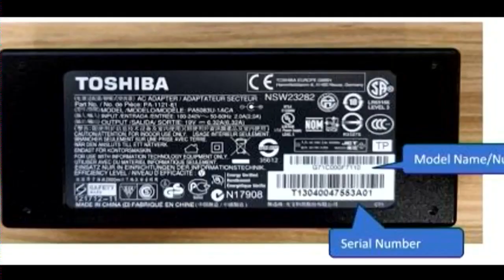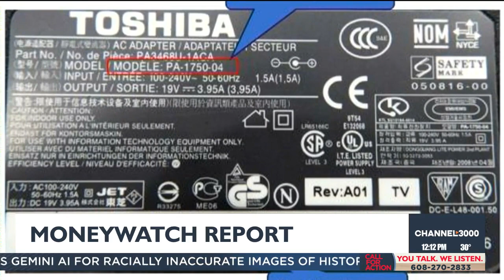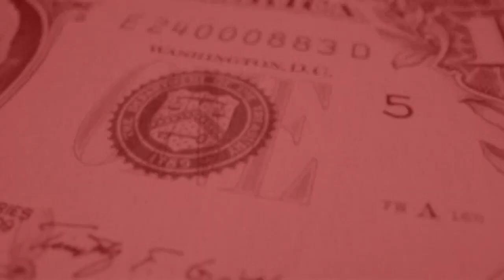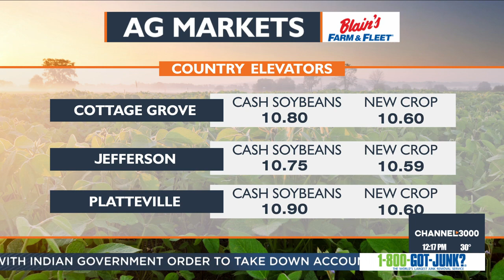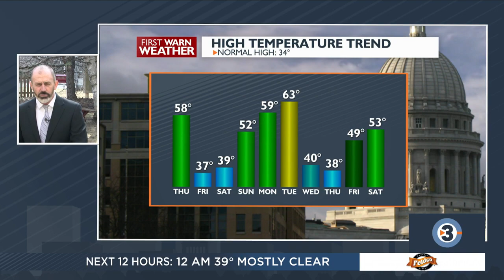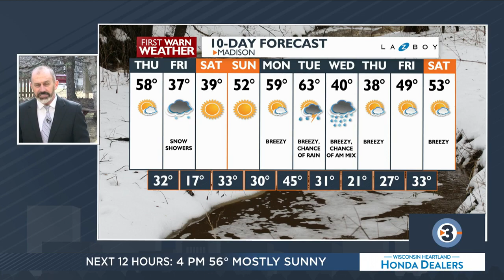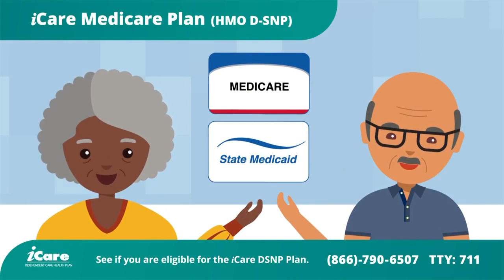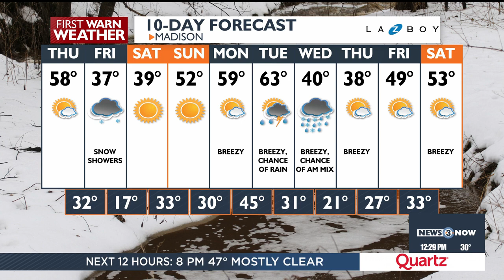News 3 Now at Noon: February 22, 2024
Get your Thursday, February 22, 2024 midday news update from WISC-TV News 3 Now and Channel3000.com in Madison, Wisconsin.